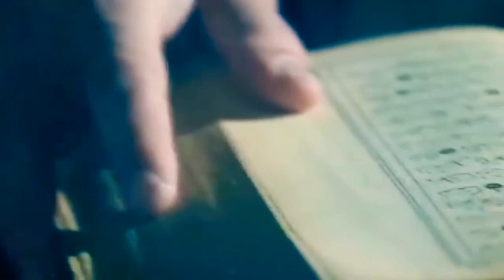kamal ye hai | مایوسیاں ختم کرنے والا کلام | By Atiq Ur Rehman